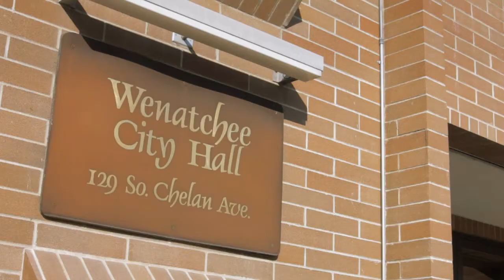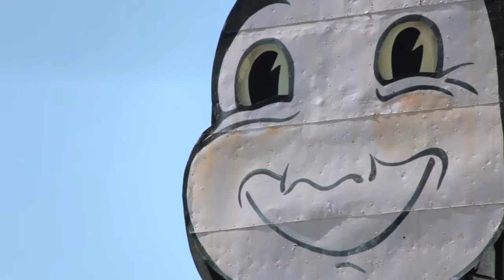Flashover Trailer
The city of New York has nearly 15,00 firefighters, EMTs, etc. Now imagine if Mayor DeBlasio laid a third of them off. In not much time this would become a nationwide news story where the political pundits would be trying to score points on networks like CNN and FOX News. In no time, this would become a political issue.

This is exactly what happened in my hometown of Wenatchee, Washington. Due to budgetary issues, The mayor of Wenatchee decided to lay off a third of the Wenatchee fire department.

The goal of this film was to discuss the impacts of this decision impacted the local community in Wenatchee. I wanted to show how firefighters would not be able to do their jobs and protect people, Homes, and businesses.